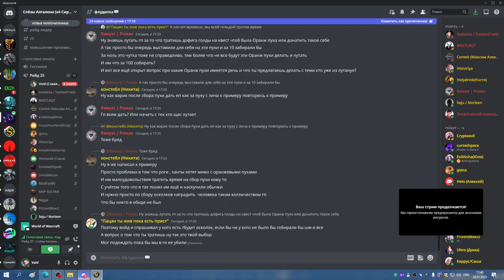2я часть УЛЬДА 25 на фул ХПАЛ РПАЛ 28 01 23